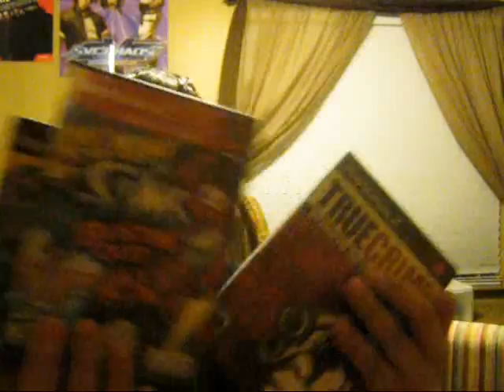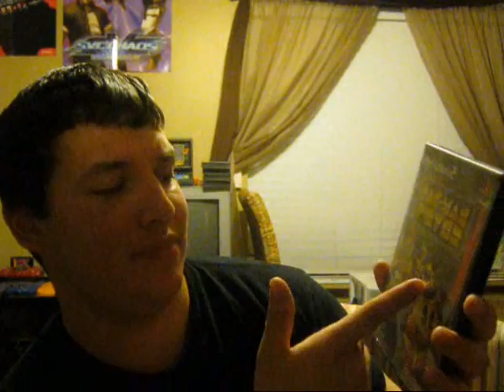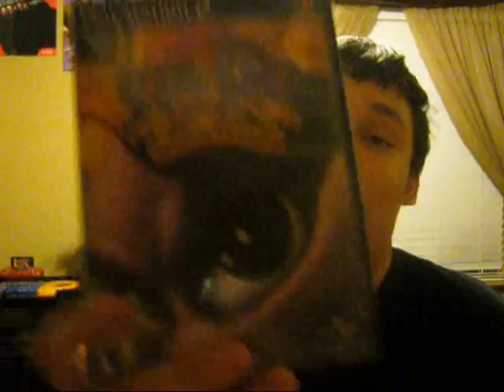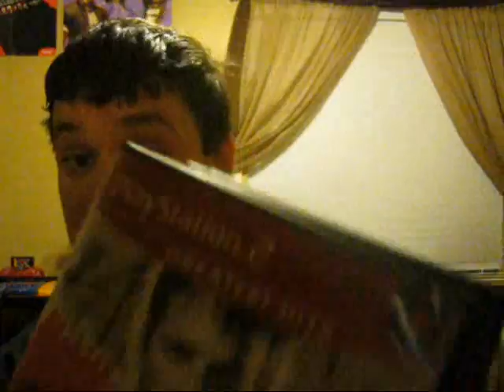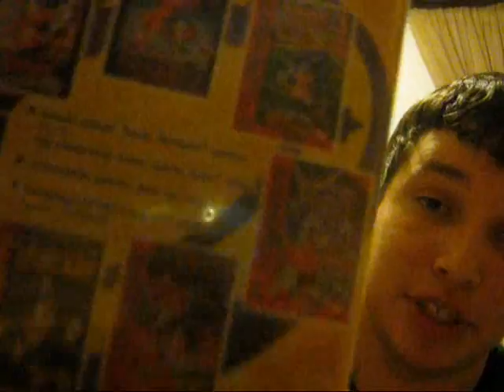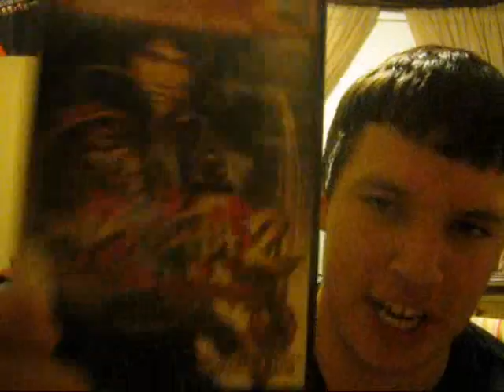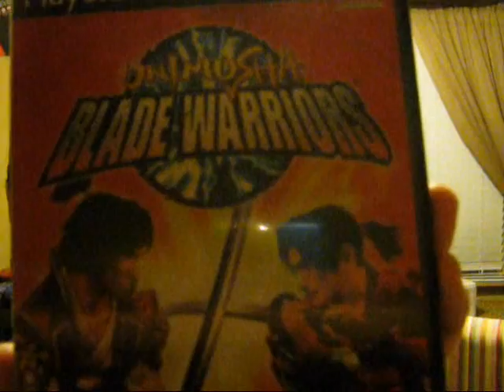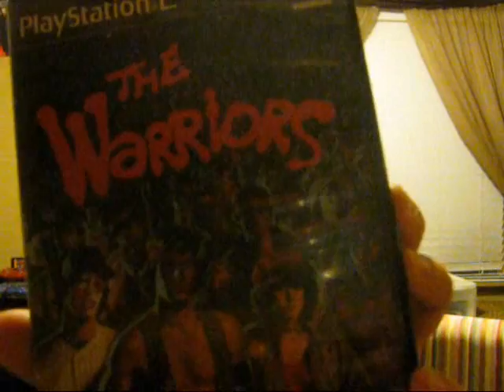Update and ps2 collection part 1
Hey guys, i was requested by collinandbri to upload this video, due to myself mentioning her old youtube name which was taken down due to some asshole stocking her. For her safety, i took down the original video and uploaded this video but with her old youtube name edited out. thanks!